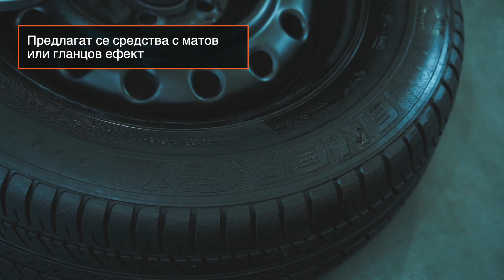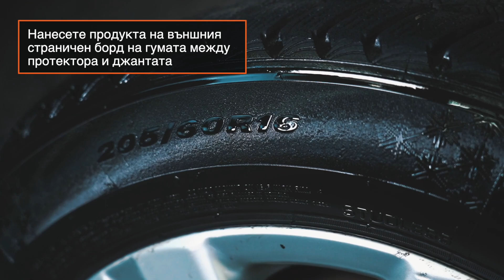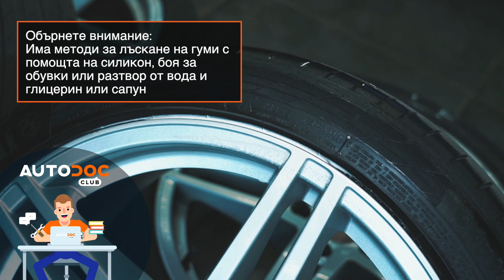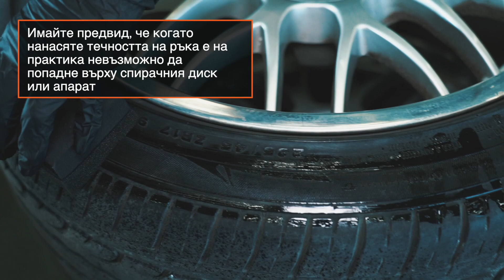Как да полирате гумите си | Съвети от AUTODOC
Ако гумите на колата ви са загубили блясъка си и наситеността на цвета, можете да ги накарате да изглеждат добре отново с помощта на специална автохимия.

В допълнение, това ще предпази гумите ви от преждевременно износване неблагоприятното въздействие на ултравиолетовите лъчи.

Гледайте видеото ни, за да разберете как да полирате гумите си правилно.

0:00 — Как да полирате гумите си
1:26 — Метод на нанасяне
2:56 — Обърнете внимание:
3:13 — Неща, които трябва да знаете, когато нанасяте препарат за полиране на гуми
3:54 — Внимание!